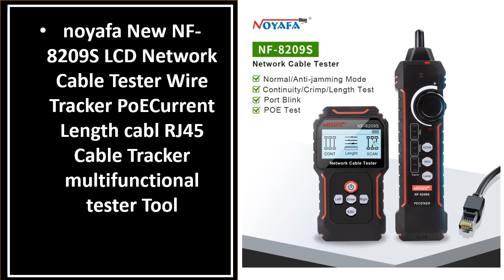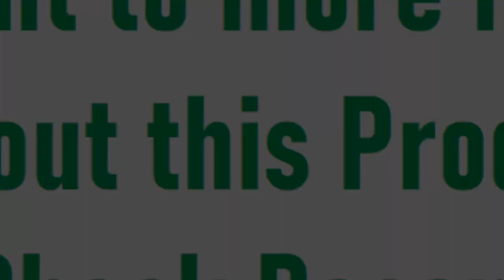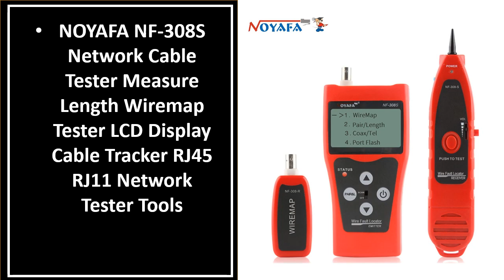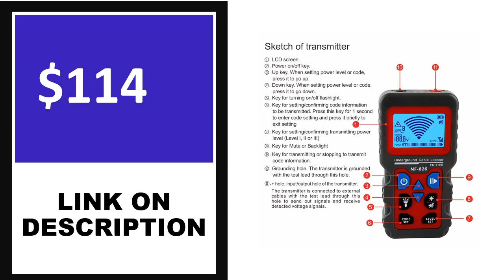TOP 5 Best Network Cable Tester Review 2023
5. NOYAFA NF-8209 Cable Tracker Lan Display Measure Tester

4. ZoeRax Wire Tester RJ45 RJ11 Cable Tracker

3. ZoeRax Network Cable Tester, RJ11 RJ45 Line Finder

2. NF-8508 Network Cable Tester LAN Optical Power Meter

1. Network Cable Tester LCD Display Analogs Tracing Digital Search

network cable tester
lan tester
ethernet cable tester
fluke network tester
ethernet tester
rj45 tester
lan cable tester
cable tester rj45
fluke cable tester
fluke network cable tester
network tester tool
cat 5 tester
cable certifier
cat 6 tester
lan tester price
fluke cable iq
cat6 tester
fluke lan tester
fluke linkiq
fluke fiber tester
cat5 cable tester
vdv ii pro
cat6 cable tester
fluke ethernet tester
cat 6 cable tester
fluke cableiq
utp cable tester
ethernet port tester
remote cable tester
best network cable tester
lan tester rj45
ethernet loopback tester
cableiq
fluke networks cableiq qualification tester
network cable tracer
fluke cat 6 tester
microscanner2
fluke micromapper
cable testers
rj 45 tester
signaltek ct
vdv 2 pro
cable iq
ideal network tester
internet cable tester
ethernet cable speed tester
tester network
fluke rj45 tester
best ethernet cable tester
microscanner poe
fluke network tester price
ideal networks vdv ii pro
vdv ii plus
cat cable tester
bnc cable tester
fluke cable analyzer
network cable tester price
fluke cable certifier
noyafa cable tester
net prowler
linkiq fluke
d link lan tester
fluke networks linkiq
fluke networks cableiq
fluke cat6 tester
ideal vdv ii pro
fluke ethernet cable tester
ethernet cable checker
test ethernet cable with computer
fluke networks micromapper
poe checker
lan tester tool
ethernet tester tool
vdv ii
cableiq qualification tester
wire map tester
ethernet cable tracer
cat5e tester
best network tester
ethernet signal tester
ethernet tracer
multi network cable tester
rj45 and rj11 network cable tester
microscanner 2
network cable certifier
micromapper
lan cable tester price
fluke cable iq qualification tester
cable line tester
fluke utp tester
ubigear cable tester
cable toner tracer
fluke microscanner pro
ethernet line tester
test ethernet cable without tester
cable tone generator
nf 308 cable tester
network cable speed tester
ethernet continuity tester
fluke iq